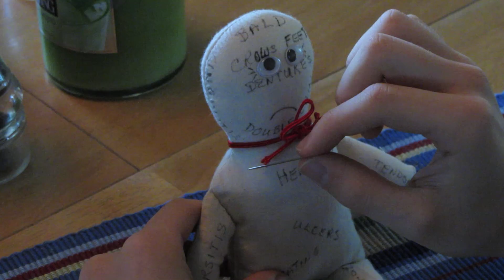Voodoo Dolls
Seth breaks his favorite doll and has Tyler, the expert sewer, stitch it back together. But, somewhere along the way, Tyler turns the doll into a Voodoo doll. And then things start to go downhill...